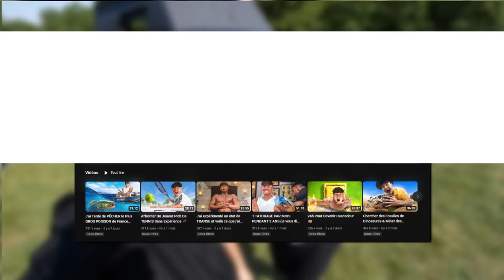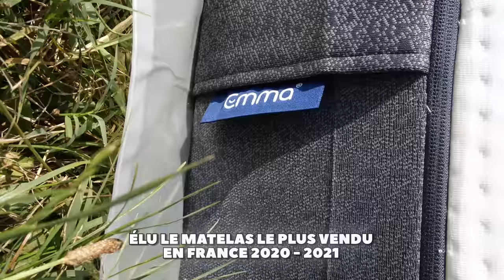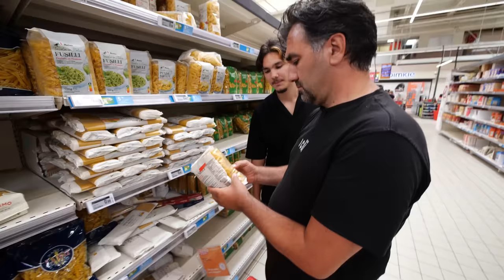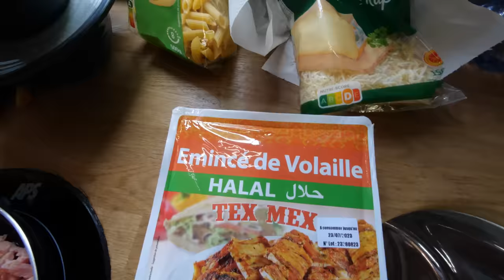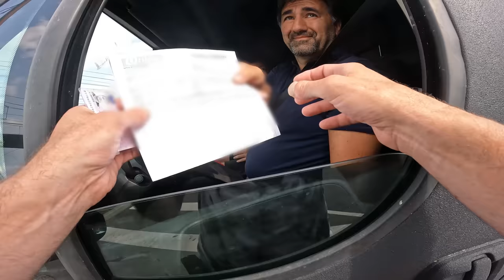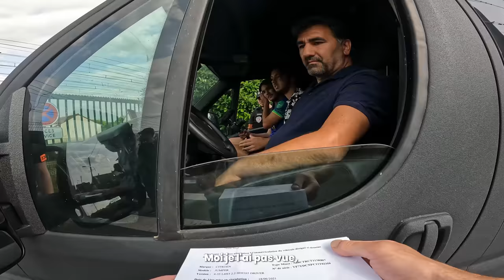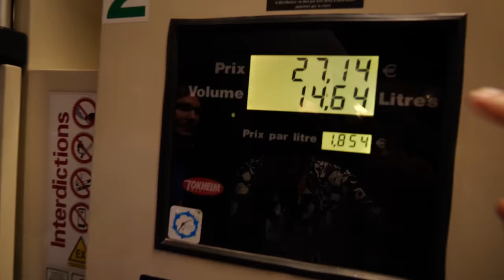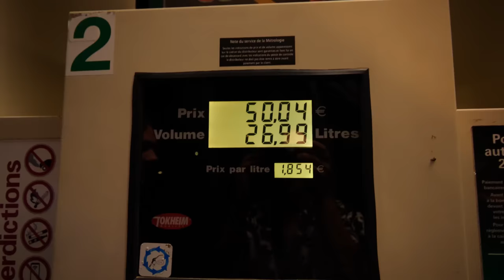24H EN VAN AVEC NOTRE PÈRE ! (la police nous embarque..)